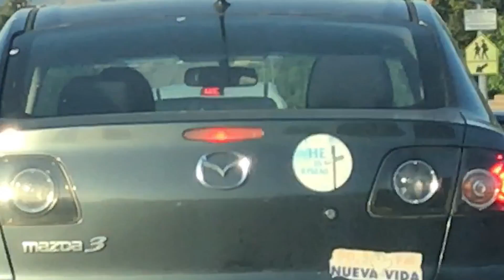Vlog #1 - How I get 1v1 Challenges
The Professor Vlog #1

This depicts how most of The Professor's 1 on 1 games come about as well as the experience shooting part of the Spiderman Basketball Series...